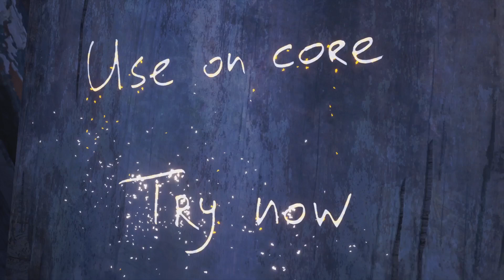Resident Evil Village Shadows Of Rose | Every Single Rose Winters Cutscene 02 | 4K 60FPS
Every Single Rose Winters Cutscene 02 In Resident Evil Village Shadows Of Rose In 4K